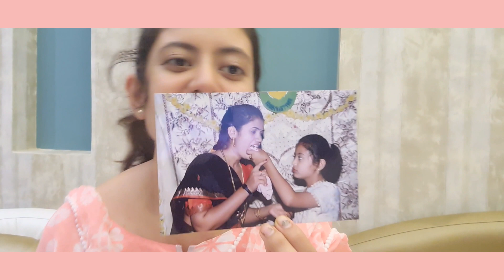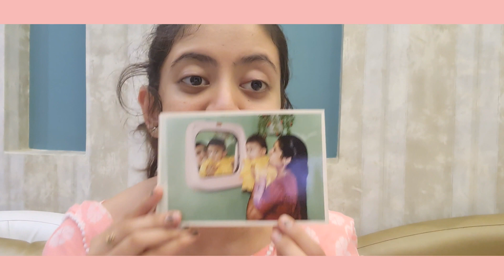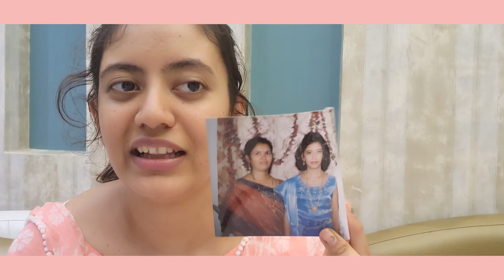Recreating old photos | ಆಗ ನಾನು ಮತ್ತು ನನ್ನ ಅಮ್ಮ, ಈಗ ನಾನು ಮತ್ತು ನನ್ನ ಮಗಳು| fun video